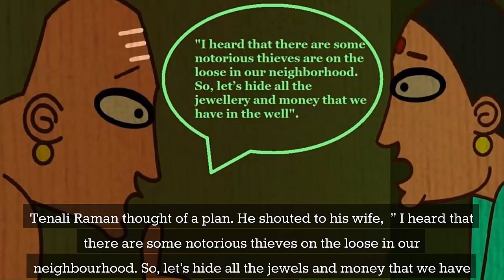Treasure in Well | WAWAMELA| Bedtime Stories for Kids in English | Fairy Tales | Lesson for Kids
One day, when Tenali Raman and his wife were resting at home, they heard some leaves rustle in their garden. He knew it was the thieves and they were planning to rob his house.